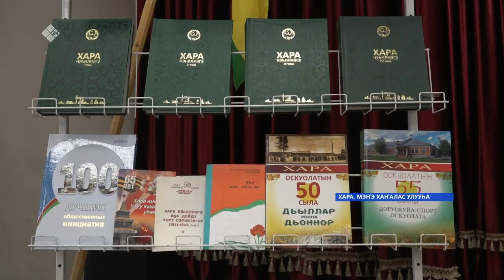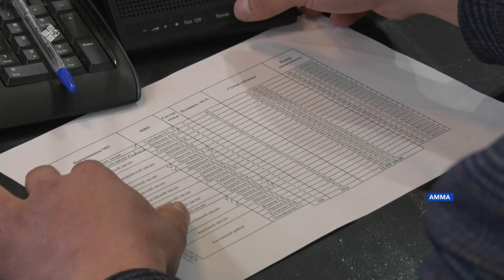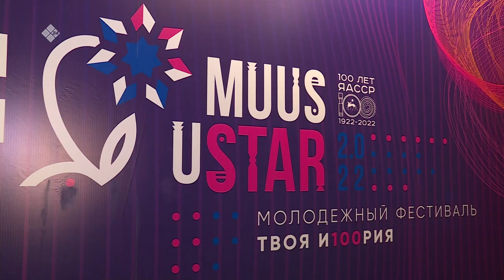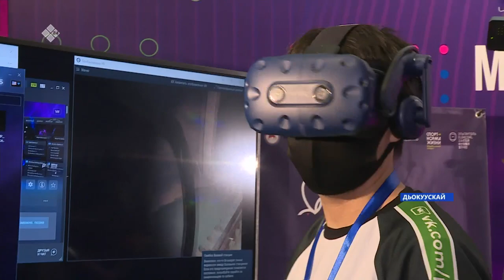«Саха сирэ» информационнай биэрии. Муус устар 04 күнэ 18:00ч